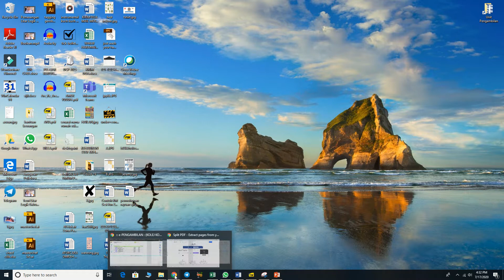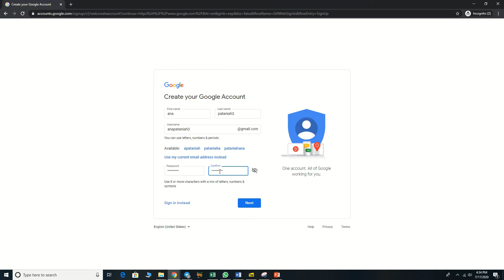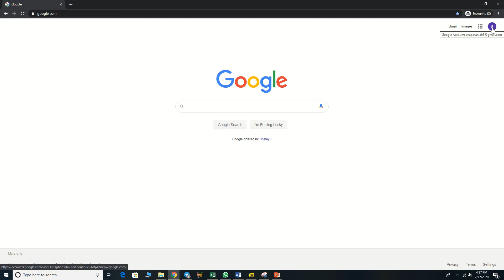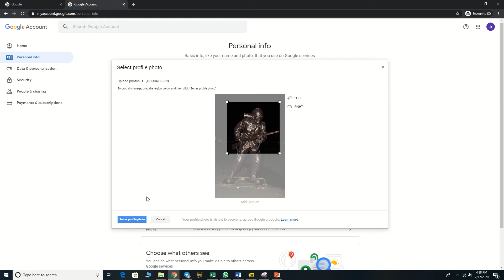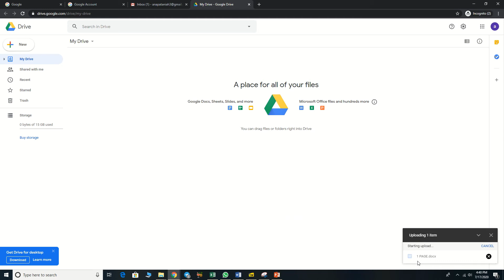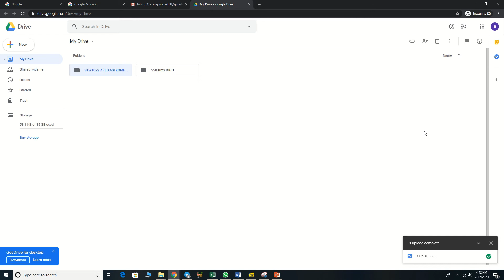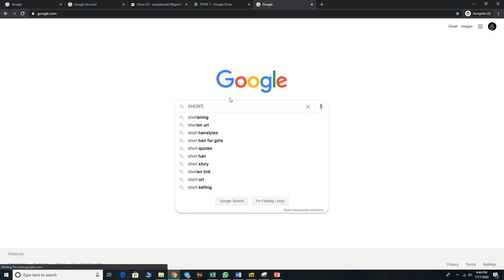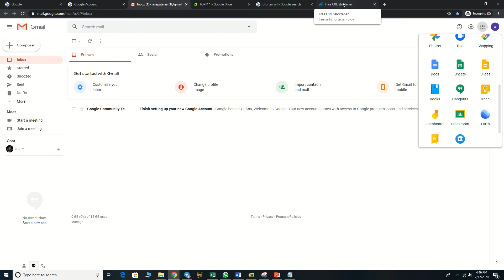Macam Mana Nak Create Google Account?